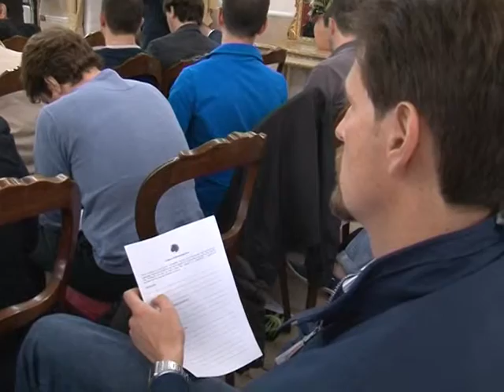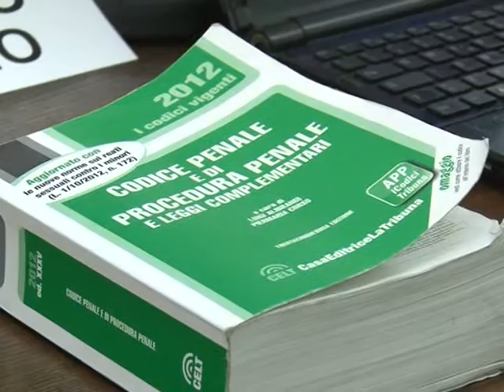Napoli - Convegno sulla pirateria informatica, intervista a Ianulardo (27.05.13)